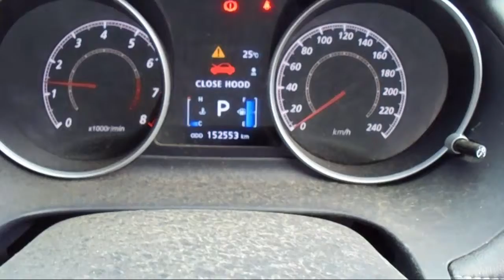WRECKING 2011 MITSUBISHI OUTLANDER 2.4 AUTOMATIC (C21940)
We are currently wrecking this 2011 MITSUBISHI OUTLANDER 2.4 AUTOMATIC (C21940).